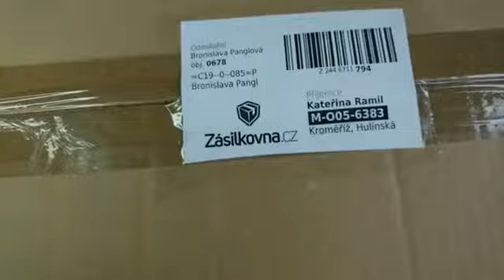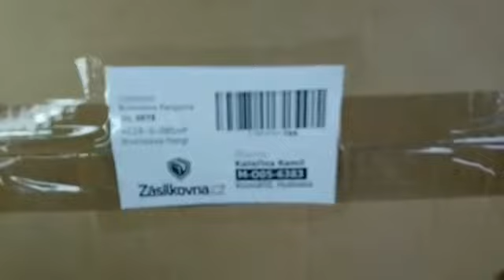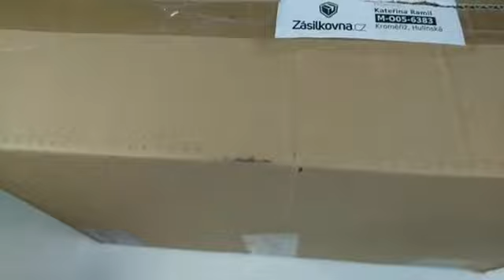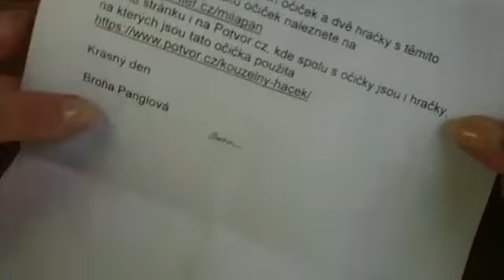Unboxing s MilaPan a vyšívané komponenty na hračky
Vyšívané komponenty nejen na hračky od paní Bronislavy Panglové. Více na
Střihový software Pinnacle Studio Plus